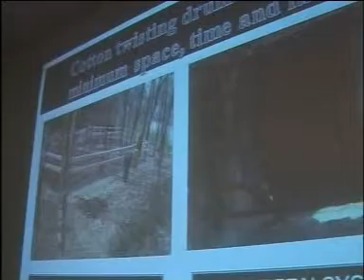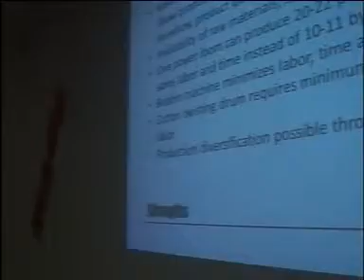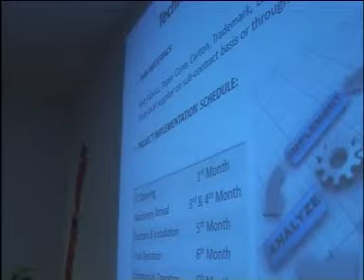4th YC Social Business Design Lab (Part 1/3)